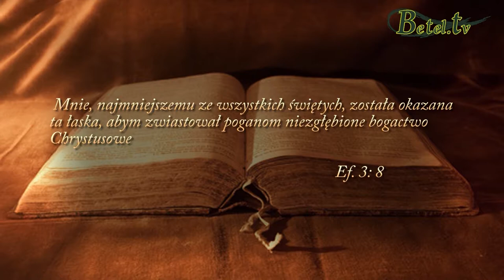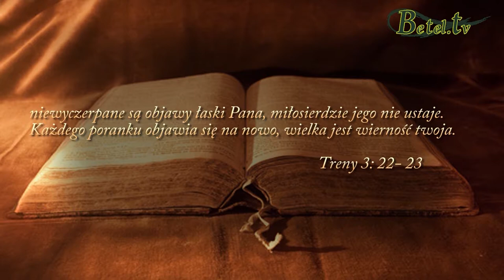10.08.2014- Służmy Bogu- Pastor Maciej Wilkosz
Z Bożej perspektywy jesteśmy jednym Kościołem Jezusa Chrystusa.
Potrzeby na świecie są ogromne. Ten świat desperacko potrzebuje Ewangelii.
Przyjmijmy wyzwanie Jezusa „idźcie na cały świat, głosząc ewangelię wszystkiemu stworzeniu.”